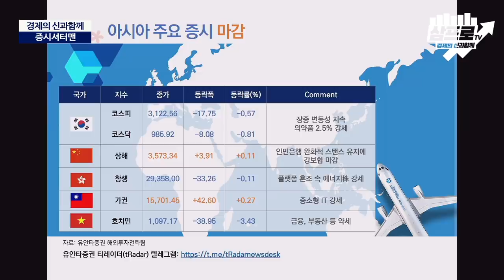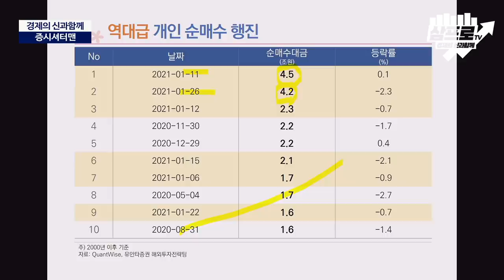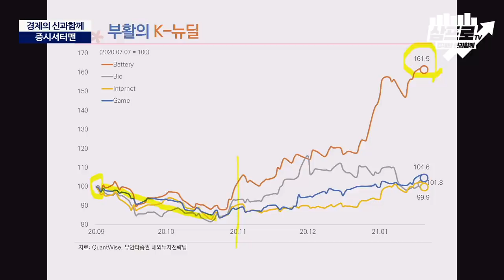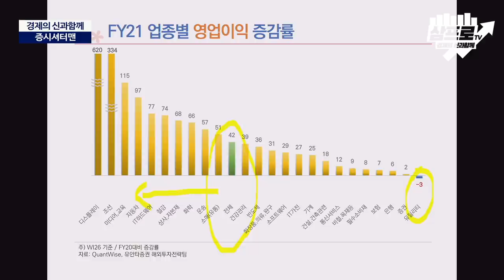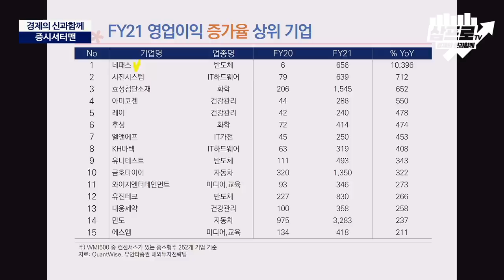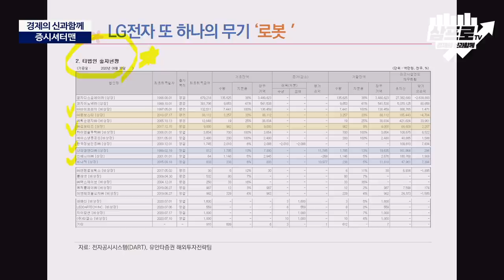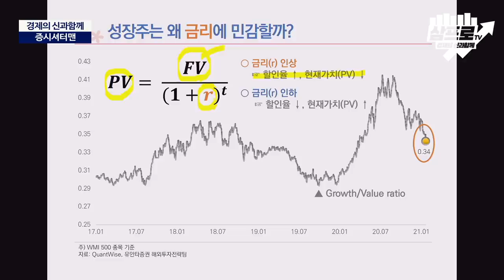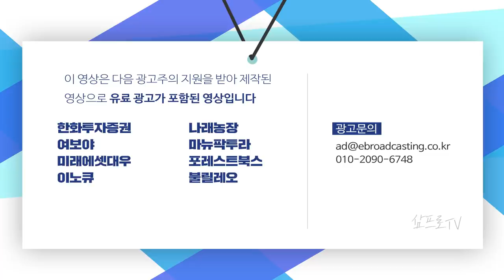장중 변동성 70포인트.. 개인 VS 기관·외국인의 파워 게임은 유지 중 f.유안타증권 김석환 연구원